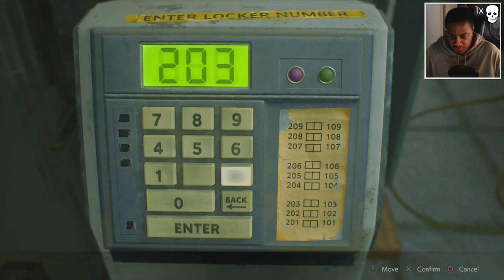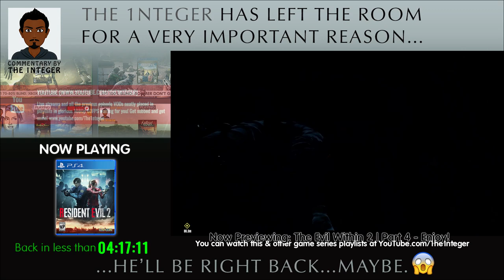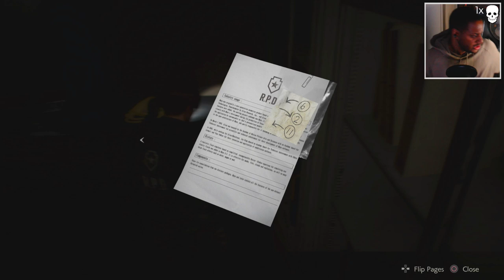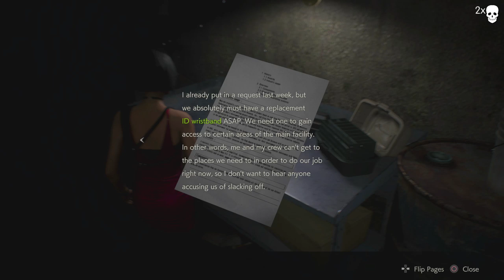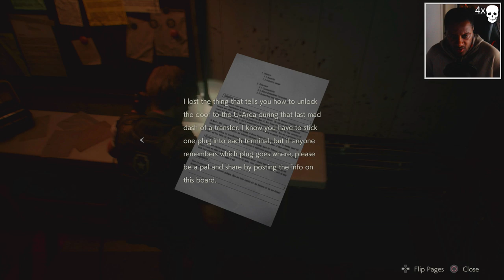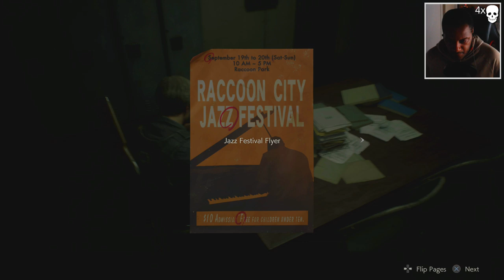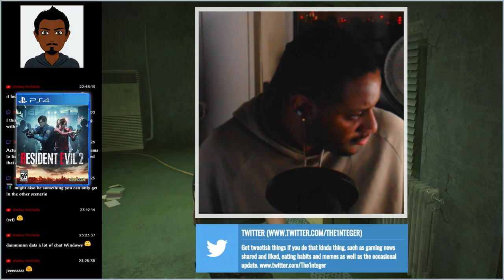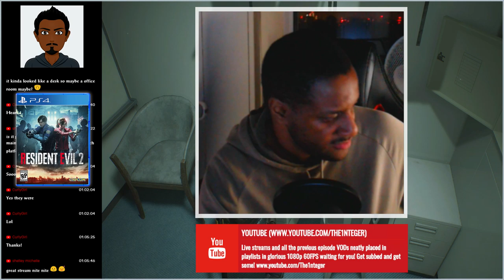Meeting MR X in Resident Evil 2 Remake Leon 1st Run Walkthrough Part 3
We're finally ready for RE2Remake! It's Resident Evil 2 Remake 2019 / Resident Evil 2 Remake Leon 1st Run Walkthrough Part 3. It really helps & is greatly appreciated!

We completed a childhood favourite all over again in Resident Evil 2 1998 Leon Scenario A and Claire Scenario B, now 21 years to the day of it's original release. NOW it's time for us to re-experience the newly reimagined, remastered & modernised Resident Evil 2 Remake on the PS4 Pro! I've got the lotion, kitchen towel and snacks to hand, let's do this!

Game Description
Originally released in 1998, Resident Evil 2, one of the most iconic games of all time, returns completely reimagined for next-gen consoles.

Play individual campaigns for both Leon Kennedy and Claire Redfield using an all new 3rd person view as you explore the zombie infested areas of Raccoon City, now stunningly re-built using Capcom’s proprietary RE Engine. New puzzles, storylines and areas mean both new and seasoned fans will find horrifying new surprises await them!